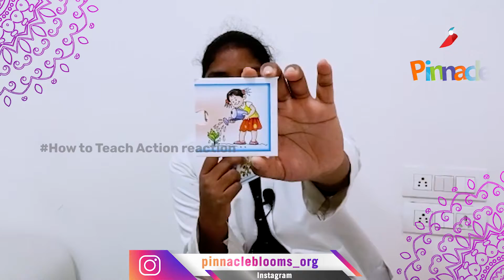HOW TO TEACH ACTION REACTIO | Pinnacle Blooms Network - #1 Autism Therapy Centres Network